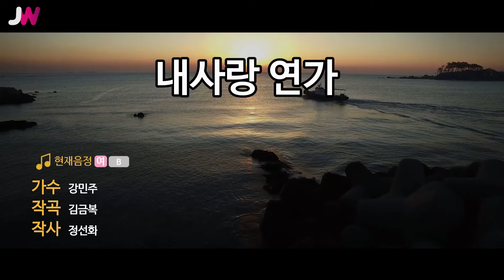[JW노래방] 내사랑 연가 / 강민주 / JW Karaoke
번호 - 30845
제목 - 내사랑 연가
가수 - 강민주